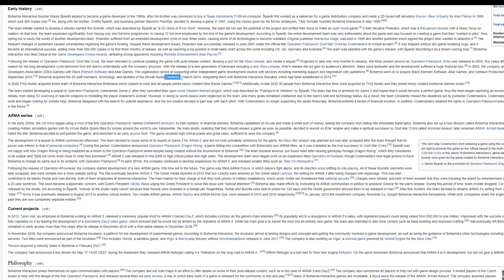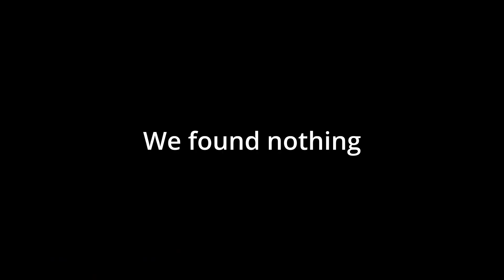The Guys That Made This Game Went To Jail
Knights of the Temple 2 is just like Arma, only 1 employee was arrested during the development in 2003. Some people actually argue that Knights of the Temple 2 is the Dark Souls of the Arma series.